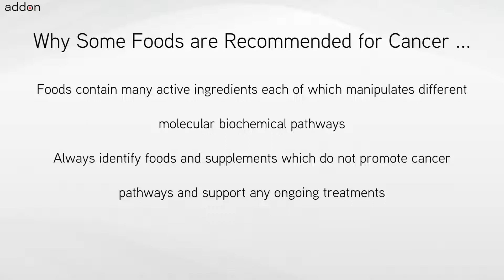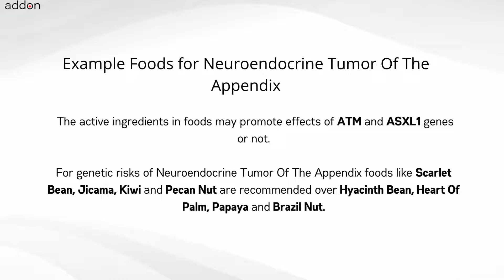Which Foods are Recommended for Neuroendocrine Tumor Of The Appendix?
No two cancers are the same, nor are they treated the same, and neither should nutrition be the same for everyone. Nutrition includes foods like pulses, vegetables, fruits, nuts, oils, herbs and spices. Also nutrition includes supplements which are high concentrations of foods or high concentrations of individual ingredients found in foods. For cancers like Neuroendocrine Tumor Of The Appendix when undergoing chemotherapy or when you determine you have a genetic risk for developing Neuroendocrine Tumor Of The Appendix because of ATM and ASXL1 gene mutations, a very important question is “What foods should I avoid and what foods are recommended specifically for me?”. The other related question is “What nutritional supplements should I avoid?”.

There is no one answer to this question for cancers such as Neuroendocrine Tumor Of The Appendix which can be found through internet searches. The answer to the question is “It Depends” because the nutrition plan needs to be personalized for you. Nutrition should depend on the cancer indication, genetic information, adult or pediatric, staging, primary or secondary, advanced, metastatic, relapsed or refractory, ongoing treatments if any, nutritional supplements being taken, age and factors like gender, weight, height, lifestyle, allergies and food preferences.